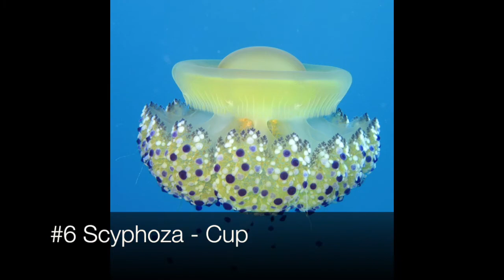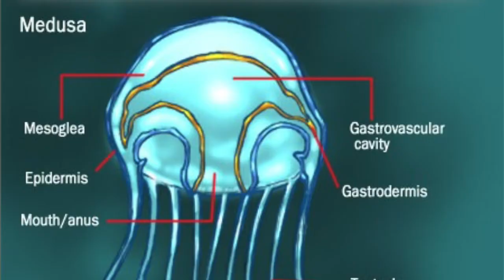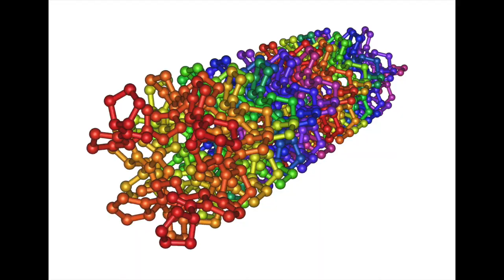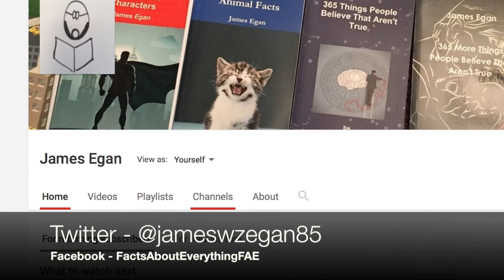50+ Facts about Jellyfish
The Box Jellyfish and the Man O' War aren't jellyfish.